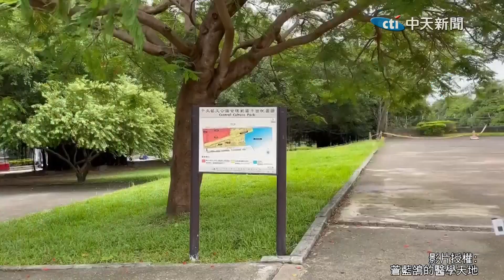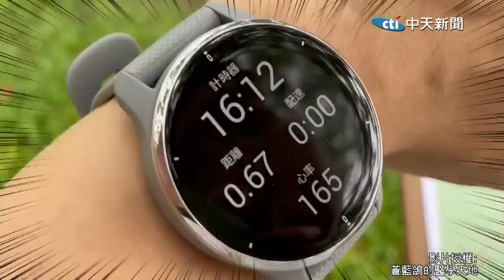年紀輕輕跑步猝死?! 訓練心血管 要這樣子運動@中天電視CtiTv ｜健康點讚